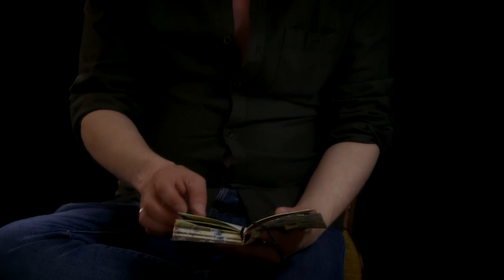TEASER INFRA STORY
RÉALISATION  FABRICE  BRISEUX
SCENARIO  MARY-JO  HERTZOG
ASSOFILMS  PRODUCTIONS
Court métrage de 22 minutes
Sortie du film le 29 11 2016